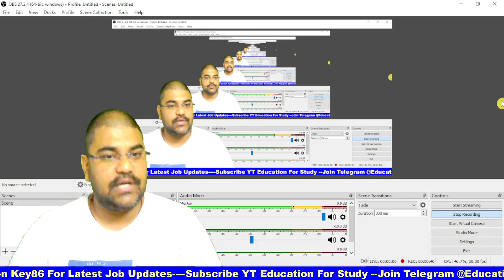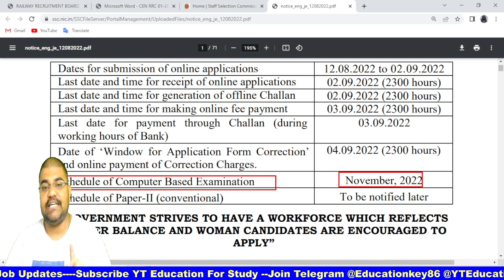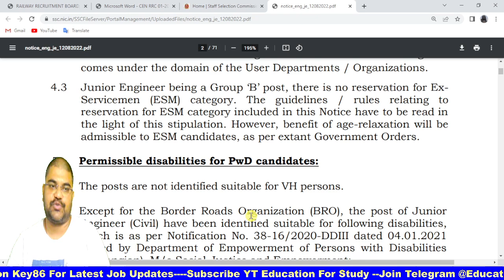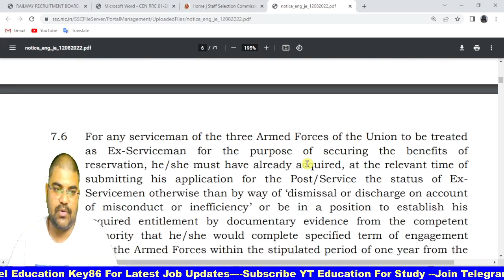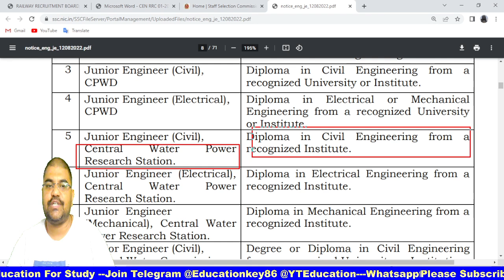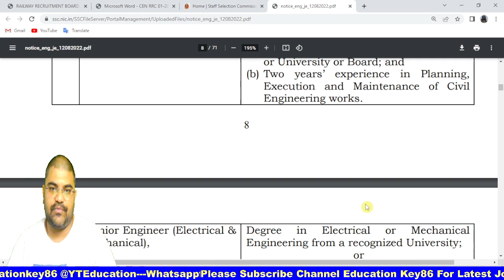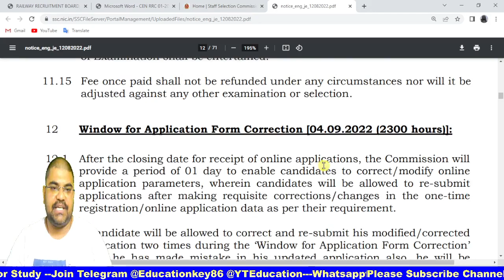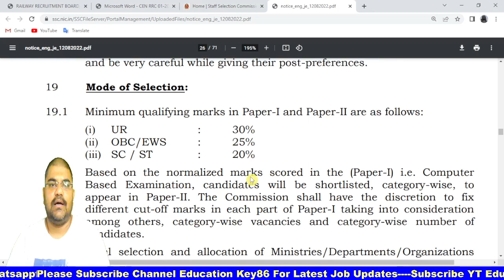आ गयी नई भर्ती : SSC JE Recruitment 2022 | ssc je vacancy 2022 branch wise |SSC JE Notification 2022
Tittle: आ गयी नई भर्ती : SSC JE Recruitment 2022 | ssc je vacancy 2022 branch wise |SSC JE Notification 2022

About Video : आ गयी नई भर्ती : SSC JE Recruitment 2022 | ssc je vacancy 2022 branch wise |SSC JE Notification 2022

ssc je notification 2022 pdf,
ssc je notification 2022 apply online,
ssc je vacancy 2022 branch wise,

ssc je vacancy 2022 branch,
ssc je vacancy 2022 Educationkey86,
ssc je notification YT Education,
ssc je 2022 apply online,
ssc je syllabus 2022,
ssc je 2022 last date to apply,
ssc je 2022 age limit,
ssc je eligibility,

1. My Second Youtube Channel : YT Education
6.  Quiz Group YT Education

2.
4. Bihar Jobs Update 2020-23
5. Latest Job Update upcoming 2022-23